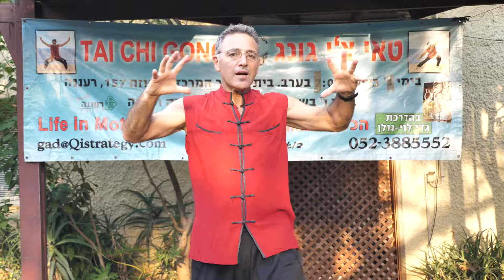FIRE - of five elements יסוד האש (לב) מחמשת יסודות של שינג אי צ'ואן עם גדי לוי-גולן, מאסטר,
גדי לוי-גולן, מאסטר מדגים את חמשת היסודות. ברפואה הסינית המסורתית והם מכונים גם חמש התנועות. המושג חמשת היסודות הוא המשך של תאוריית היין-יאנג. למעשה מדובר בחמישה ביטויים שונים של הצ'י. בכל יסוד בא לידי ביטוי הצ'י בצורה ספציפית, ולמעשה הם משלימים זה את זה. לפי הפילוסופיה הסינית, חמשת היסודות מייצגים את כל האפשרויות הקיימות בטבע, באופי האדם, וביקום. הסינים חשבו שכל הקיים בטבע נשלט או מושפע ממצב הקשר ה"אנרגטי" בין השמים והארץ - עולם הדומם, עולם הצומח, עולם החי, וכמובן האדם.
חמשת היסודות מהם בנוי מעגל החיים הם: עץ, אש, אדמה, מתכת, ומים. כל יסוד בונה ומזין את הבא אחריו. בלשון ציורית ניתן לתאר את המעגל כך: המים מצמיחים עץ, העץ הוא חומר גלם ליצירת אש, האש יוצרת אפר ואדמה, בעמקי האדמה נוצרת מתכת, המתכת בעמקי האדמה מחזיקה את מי התהום להמשך צמיחת העץ, וחוזר חלילה.
FIVE ELEMENTS IS ONE OF THE MOST EFFECTIVE CHI KUNG FORMS ORIGINATED FROM SHING YI CHUAN. PRACTICE REGULARLY TO CREATE CHANGE, ACHIEVE RESULTS, RELIEF STRESS AND GAIN INTERNAL POWER.
הרשמו  עוד היום לקורס מדריכי טאי צ'י גונג בראשות מאסטר גדי לוי-גולן
ותהנו מדרך חיים מרתקת של העצמת אנרגיית צ'י בקרב תלמידיכם. וכמו שנאמר- המעצים מתעצם
כמדריכים תתחזקו ותפיצו בריאות, ריפוי בתנועה, ושלוות נפש לקהל תלמידים, וזאת כמקצוע נוסף לחיים בו מתפרנסים ונהנים
לפרטים והרשמה כנסו לאתר